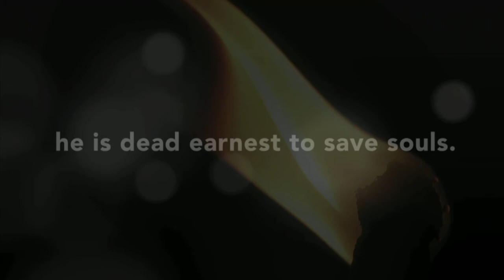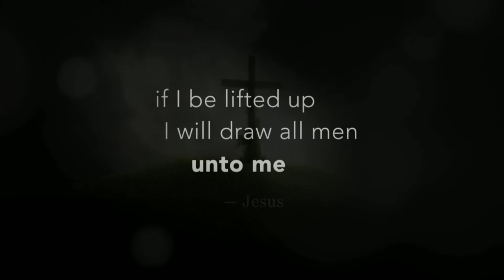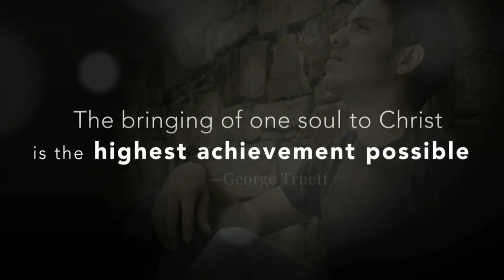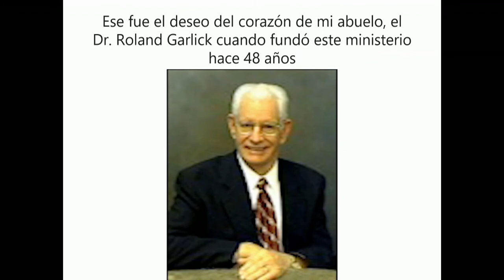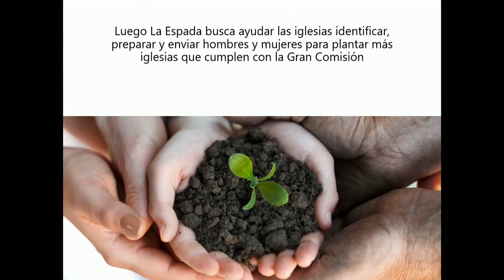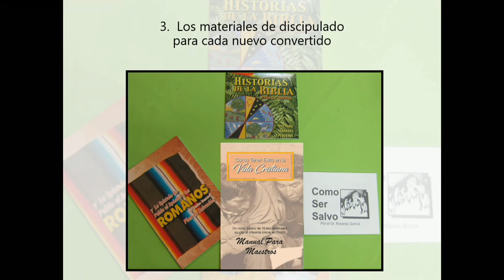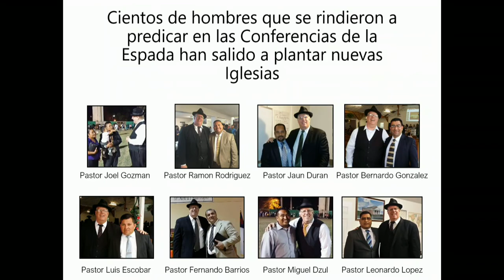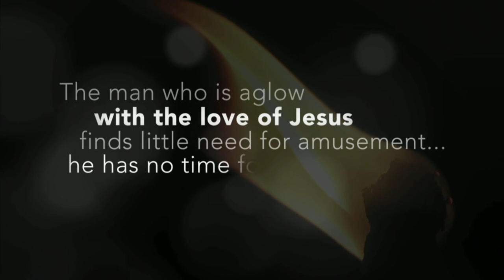Dr. Jerry Purtell: Missions Conference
Parkside Baptist Church
Pastor Mike Wells